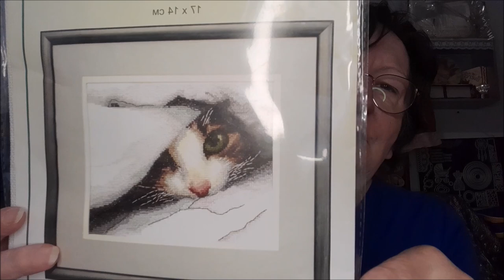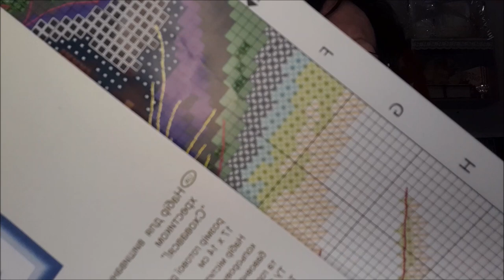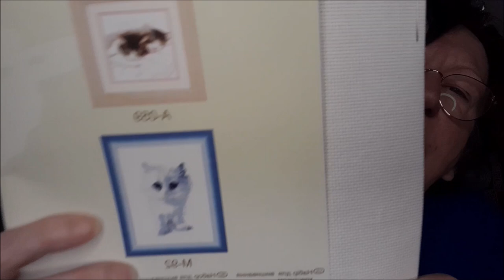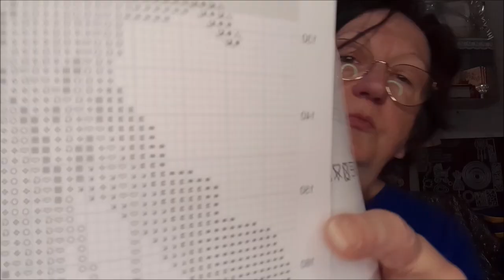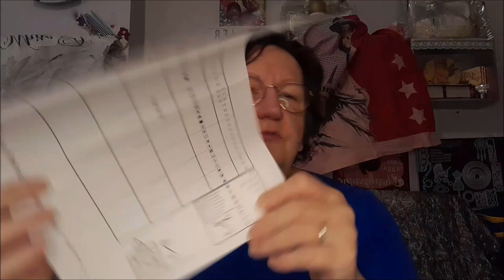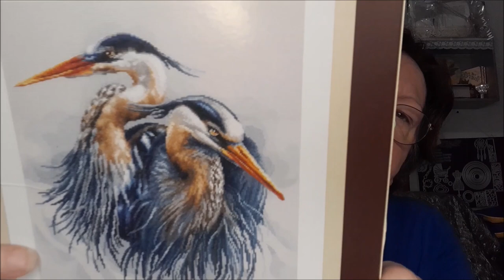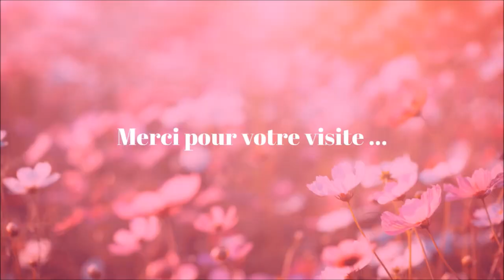Ma commande de LA MAISON DU CANEVAS Broderie